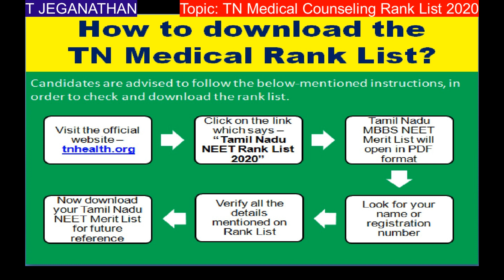NEET 2020: TN Medical Rank List Released | Check AR, General Rank, Community Rank,....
Rank List Released in tnhealth.org and tnmedicalselection,net
Check your AR, Name, General Rank, Community Rank,…
ktv school | T Jeganathan
The link is, tnmedicalselection.net.